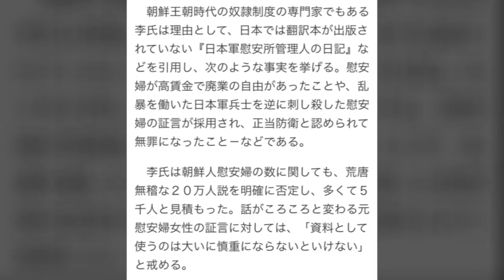慰安婦性奴隷説を明快に否定